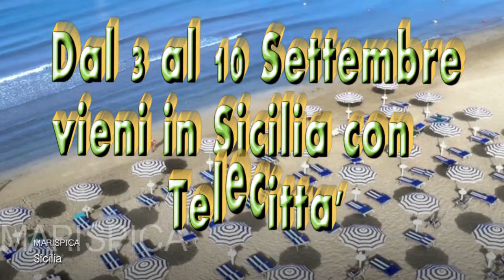Vola in Vacanza con Telecittà in Sicilia dal 3 al 10 Settembre 2016